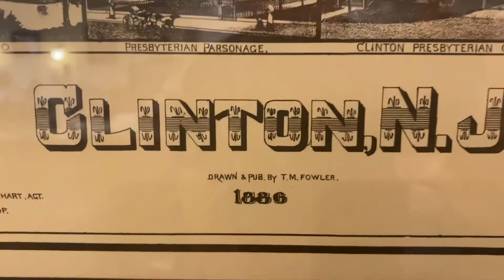Joey Bagga Donuts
Joey and his dad have breakfast at the Town Restaurant on Main Street in Clinton, NJ ... Joey had the French Toast Napoleon and his dad had a Bronx Tale Omelette ... February 28, 2021